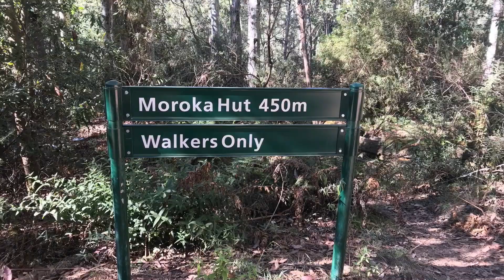Victorian High Country Huts April 2018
Great trip thru Vic High Country